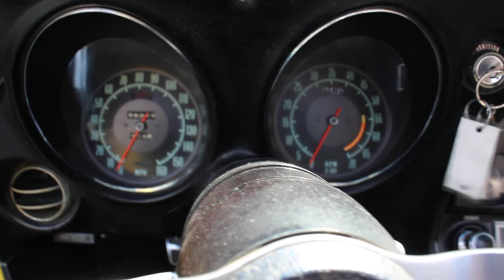1968 Chevrolet Corvette l-68 Walk Around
1968 Corvette l68 for sale. Numbers matching 427 3x2 400hp, automatic transmission. Great driver! 27,500